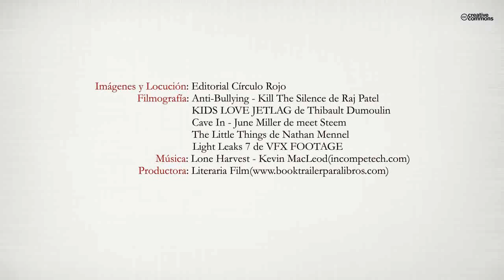Ferblo y las sombras del pasado (Booktrailer) - Editorial Círculo Rojo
Ferblo y su familia creen que todo ha terminado tras lo sucedido en una cueva de Bacares. Parte de la Hermandad de la Escalera fue destruida, pero este nuevo año el instituto traerá muchas sorpresas para el chico, que intentará recuperar el tiempo perdido. Un nuevo alumno se convertirá en el centro de atención gracias a su carisma y aptitudes, pero chocará con nuestro amigo desde el principio, que tendrá que recurrir a sus habilidades especiales para salir airoso de esta nueva aventura.